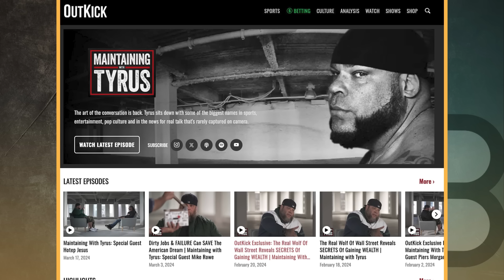Tyrus Hates Planet Fitness And Threatened To Punch Piers Morgan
Tyrus is back on The Babylon Bee to talk about his abiding hatred for Planet Fitness, how trans activists aren’t Rosa Parks, and threatening Piers Morgan.

Tyrus now has a new show on OutKick called Maintaining With Tyrus. Available on Outkick.com, Facebook, X and YouTube

00:00:25 Tyrus is still the reigning champ with best punching story
00:01:51 Tyrus has thoughts on Planet fitness
00:05:10 Trans people aren’t Rosa Parks and the bubble rule
00:06:48 Tyrus has a new show on Outkick: Maintaining With Tyrus
00:08:27 You have to give a solution… did the bridge collapse from capitalism?
00:11:54 What’s The Deal With Don Lemon
00:17:08 Tyrus is taking full advantage of New York’s Squatters’ Rights Law
00:17:59 Tyrus on Biden Vs. Trump
00:22:40 Tyrus’ comedy tour and watch out for ‘Fake Tyrus’
00:30:32 What does Tyrus really think about Gutfeld?
00:32:03 Tyrus Threatened To Punch Piers Morgan In The Stomach